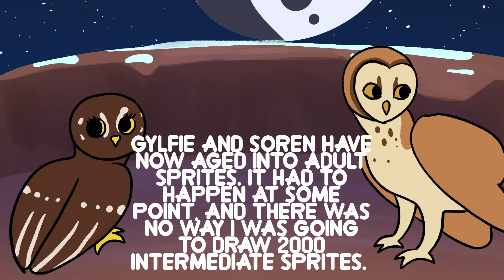Guardians of Ga'Hoole Abridged (1) The Rescue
A quick video with so, so much editing. The sizing on the owls is VERY inaccurate - Gylfie is like 1/6th Twilight's size but I don't want her to be crowded out of the video so I changed her height.
FAQ
Editing software: Vegas Pro 17, Camtasia 2021
Drawing/Animation Software: Clip Studio Paint, Opentoonz
Thumbnail editor: Photopea, Sketchbook